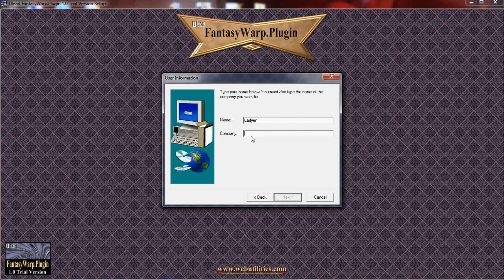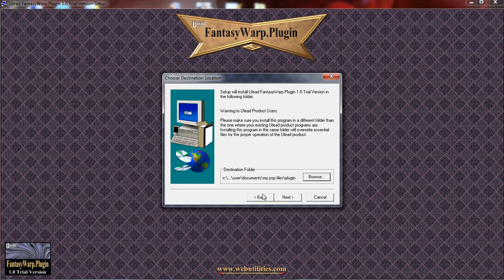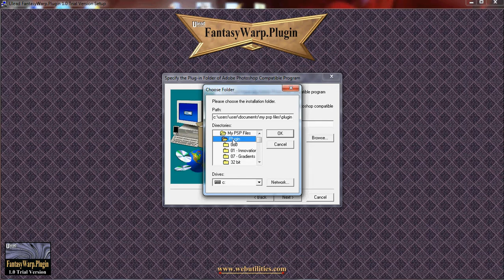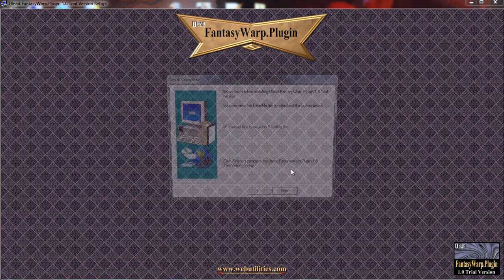Exe fajlos plugin telepitese setup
PSP szekeszto programba exe fajlos pugin telepitese...